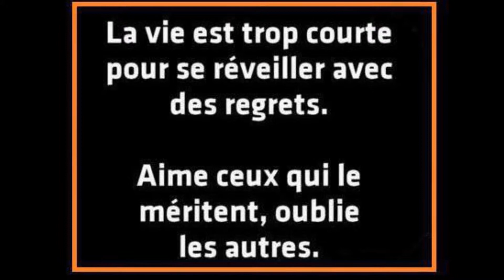PRIMARETTE -MAUVES-MADAGASCAR 2008-2014